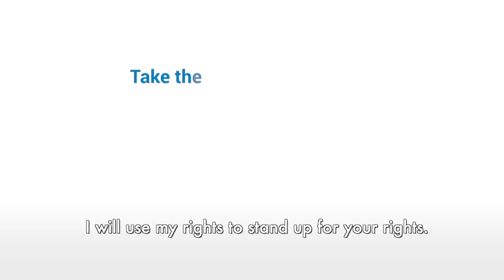Antonio Hodgers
Antonio Hodgers, President of the State Council, Republic and State of Geneva.